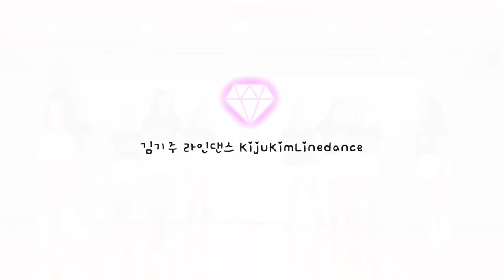One Way Ticket/ Zumba/ Tanja Thomas